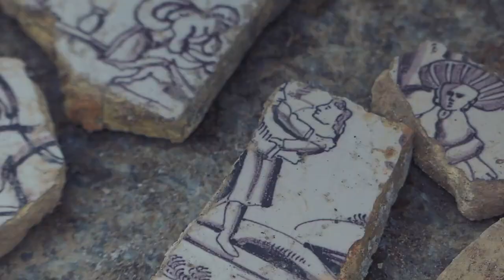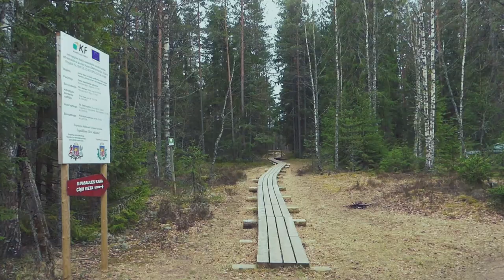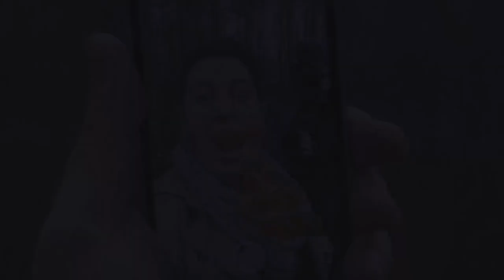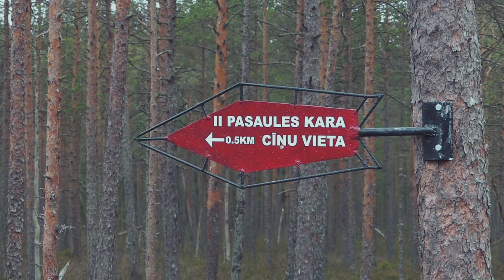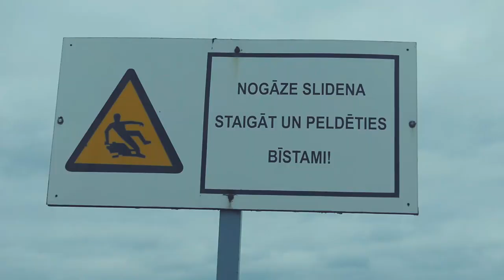Lindes muižas drupas un Aklā purva taka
Ir brīvdiena un mūsu kompānija nolemj apmeklēt divus interesantus objektus - Lindes muižas drupas un izstaigāt Aklā purva laipas.

Lindes muiža, kas minēta jau 13. gadsimta hronikās, tolaik vēl neatbilda priekšstatam par greznu barona mītni. 16.gadsimtā muiža piederēja Lindu dzimtai. Bet 1542. gadā Johans fon Plettenbergs šeit izveido īstu muižu. 18. gadsimta vidū un 19. gadsimta sākumā tiek izveidota plaša saimniecība un iekopts parks uz 4 terasēm.

Vārtu būves datējums lasāms to D pusē virs pilastriem – 1767. Virs arkas Pletenbergu dzimtas ģerbonis. Tornī ierīkotais pulkstenis noteicis dzīves ritmu tuvējā apkārtnē.

Parkā aug īpatnējs, vairāk kā pusotra simta senu liepu labirints. Liepas ir stādītas regulārās rindās un savulaik tās tika koptas – apgrieztas. Mūsdienās tās ir aizaugušas, veidojot īpatnēju un rēgainu skatu, kā rezultātā par spocīgajiem muižas parka kokiem klīst nostāsti, ka šīs liepas ir stādītas ar saknēm uz augšu. Tas gan šai apvidū nebūtu nekas pārsteidzošs, ka koki aug ar saknēm gaisā, Lindes – Birzgales apkārtnē, kā “Daugavas rakstos” vēsta Māra Vīksna, folkloristi ir savākuši daudz materiālu, kas liecina par šejienes ļaužu izkoptajām maģijas iemaņām.

Purva taka nelikās diez ko saistoša varbūt pie vainas ir vēsais pavasaris un jāatgriežas šajā vietā būs kādā siltākā vasaras dienā. Ņemiet līdzi gumijniekus, ja vēlaties apmeklēt karā ktritušo piemiņas vietas, jo koka taka šīm vietām iet secen.

Dabas liegums „Aklais purvs” atrodas Jaunjelgavas novadā, dibināts 1999. gadā un kopējā platība ir 2003 hektāri. Koka laipa, kas ved pa Aklo jeb Jūgu purvu, ļauj aplūkot purva biotopus un tajā mītošo dzīvo radību. Purvā izveidotā laipa ved no piemiņas vietas, kas izveidota par godu Otrā pasaules kara laika kaujām, gar Ģirupes upi līdz Ģirupes ezeram.

Ģirupes ezera krastā ir izveidota neliela skatu platforma takas līmenī ar soliem, lai takas apmeklētāji varētu baudīt Ģirupes ezera burvību un smelties mieru.

Purvs izveidojies pirms 9000 gadu, kad apkārtnē esošo ezeriņu krasti sāka aizaugt, veidojot 3 atsevišķus purvus. Aizaugšanai turpinoties un vēršoties plašumā šie purvi saplūda vienotā masīvā.

Šobrīd purva kūdras slāņa biezums vidēji sasniedz 4 m, bet dziļākajās vietas, kur meklējami purva pirmsākumi, kūdras biezums sasniedz pat 9,3 m.

Dabas liegumā sastopamas aizsargājamas bezmugurkaulnieku, putnu un zīdītājdzīvnieku sugas.  Teritorijā regulāri uzturas vismaz viens lūsis un vairāki vilki. Tā kā lūšu un vilku individuālais dzīves iecirkņa lielums atkarībā no barības resursiem var būt pat vairāki simti kvadrātkilometri, tie izmanto gan dabas lieguma, gan tam blakus esošos mežu masīvus.

Liegumā uzskaitīts arī ievērojams skaits stirnu, briežu, aļņu un mežacūku. Dzīvnieki savas atpūtas vietas un paslēptuves rod, šeit, lieguma teritorijā, bet baroties dodas uz tuvākajām lauku teritorijām.

II pasaules kara laikā 1944. gada pavasarī Jūgu purvā notika kauja starp vācu karaspēka daļām un krievu izpletņlēcējiem.

Padomju karavīru uzdevums bija novērst Ķeguma hidroelektrostacijas uzspridzināšanu. Padomju grupa tika iznīcināta un par šo kauju vēsta divas piemiņas zīmes kauju vietās Jūgu purvā.